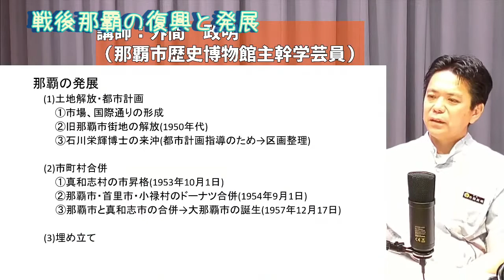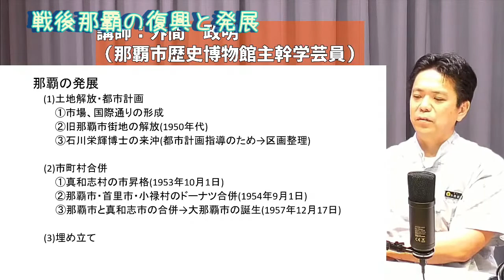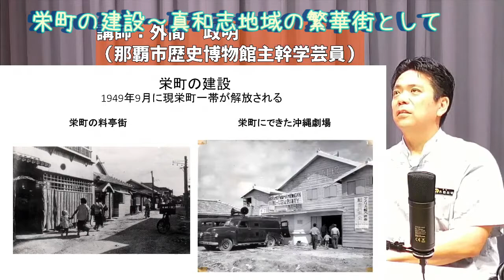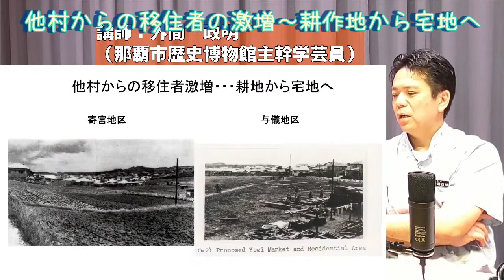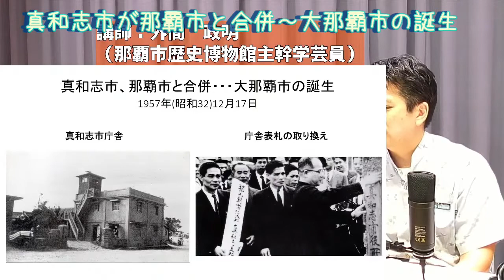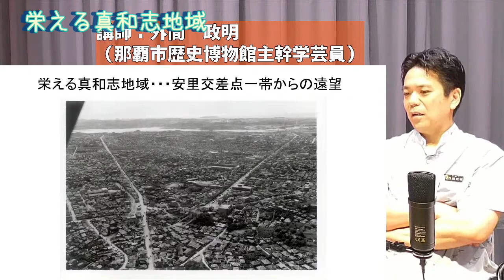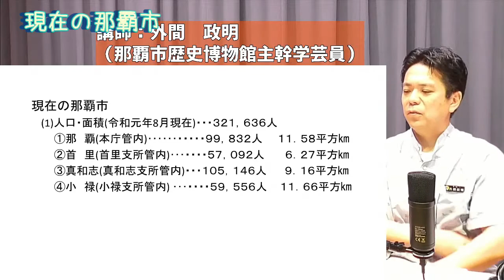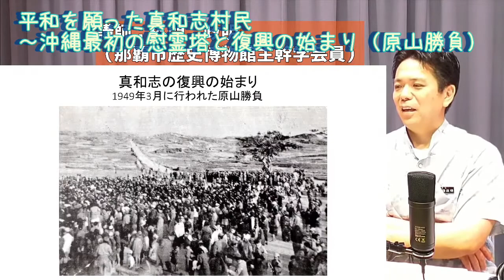【よりぬき！まーいまーい】【後編：戦後編】真和志地域の歴史と文化【まーいまーいNaha開館記念講座】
まーいまーいNahaのYouTubeLive配信・アーカイブのダイジェスト版「よりぬき！まーいまーい」始めました！
忙しくてなかなか見ることができない場合や、学校等での研修に活用できるよう、特にキモとなる部分をコンパクトにまとめてます。
もっと詳しく聞かせて！という方は、ぜひ本編をどうぞ！

今回はまーいまーいNaha開館記念講座「真和志地域の歴史と文化」より、真和志地域の成り立ちから現在までの流れに絞り再構成しています。当時の那覇・首里の様子などは、本編を参照ください。
この動画では沖縄戦以後から現在までの流れをまとめています。

【本編】
【オンライン講座】真和志地域の歴史と文化【まーいまーいNaha開館記念講座】

音楽素材
DOVA-SYNDROME　様

背景素材
ばんない堂　様